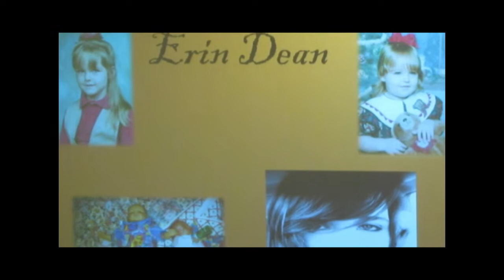Homer High School End of Year DVDs are Ready!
There are three DVDs available from Homer High School's end of year 2013:
The Senior Graduation
The Junior Ring Ceremony &
The Prom

for info on how you can get yours!